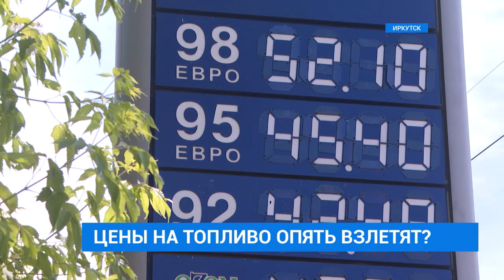Бензин дорожает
Стоимость АИ-95 на Питерской международной бирже достигла исторического максимума - такие сообщения облетели все ленты страны. Рост цен на бензин уже можно наблюдать и на заправках в нашем регионе. Когда ожидать пика и чем может обернуться резкий взлет цен на топливо?